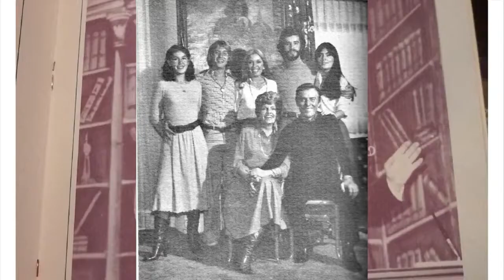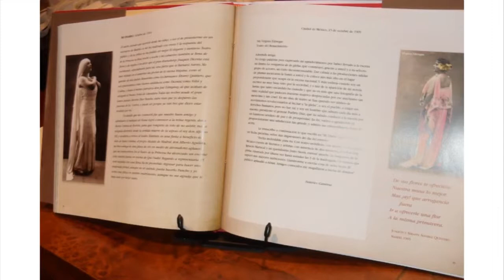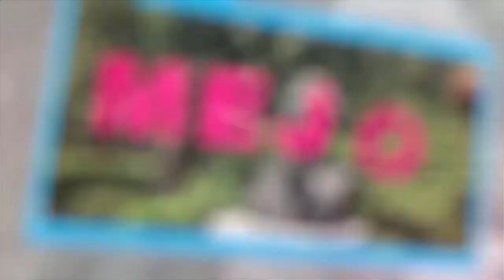Cyberarte - Obra "Te veré el año que viene"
1 de Febrero del 2019
Programa: Cyberarte
Conductores: Benjamín Bernal y Alejandro Bernal
Invitados: José Razo, Arturo Amaro Avila ,Adriana Enriquez,Tea Amaro Enriquez